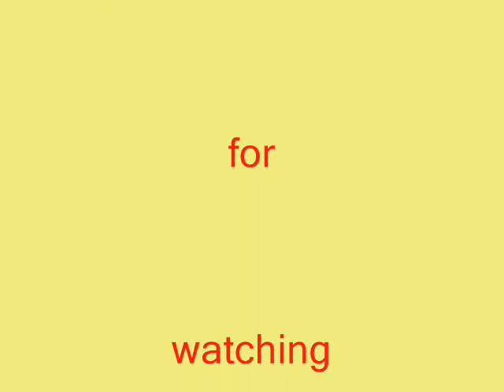Mural painting 4 by Mokhtar Ghailan..Agadir 2012.wmv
I did this mural for franch lady in Agadir 2012.